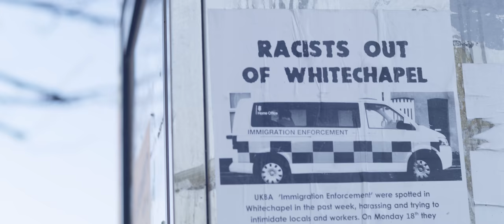The Muslim Ban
"The endgame for civilisation is an integrated, pluralistic and tolerant civil society." Sam Harris from Islam and the Future of Tolerance

Support our Kickstarter, as there is no more important time than now, to discuss these issues

Feel free to download and re-upload this clip to any platform - but - please link to our Kickstarter or if the Kickstarter has ended, please link to our website islamandthefutureoftolerance.com